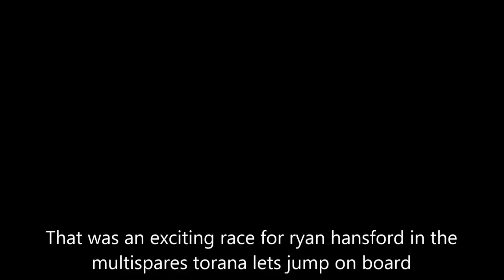Ryan Hansford & Danny B dicing at Winton 2023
Ryan has a dive after chasing Danny B but goes in too deep and Danny does a ripper job getting him back.